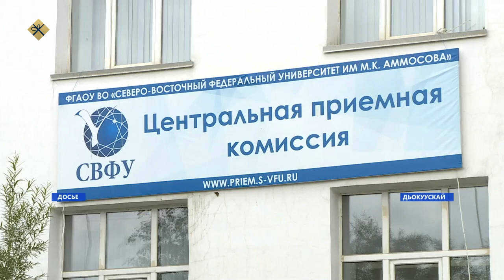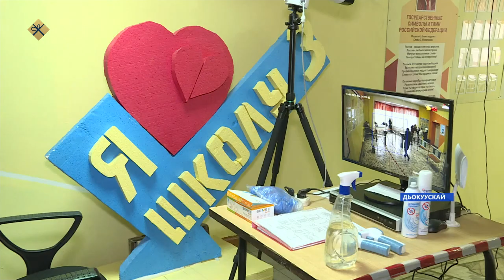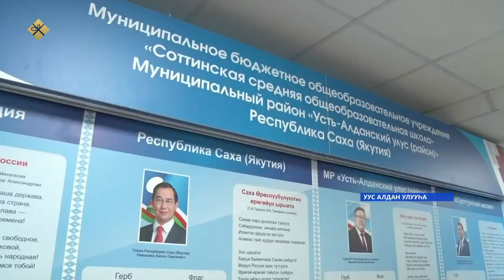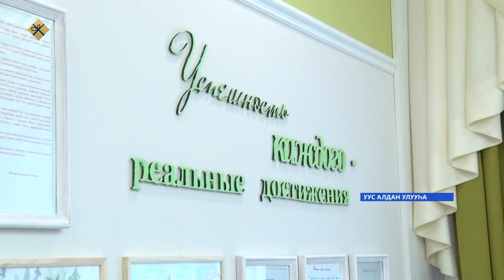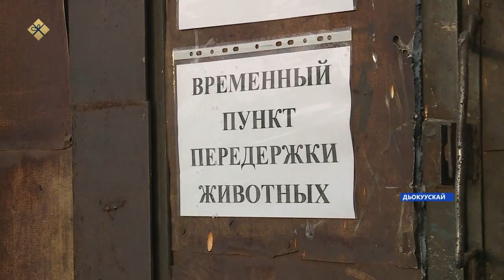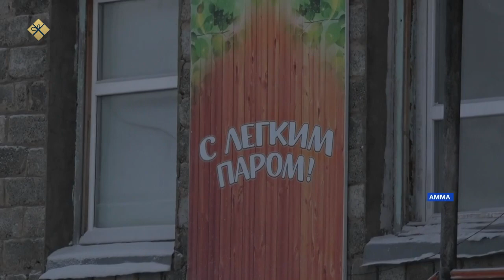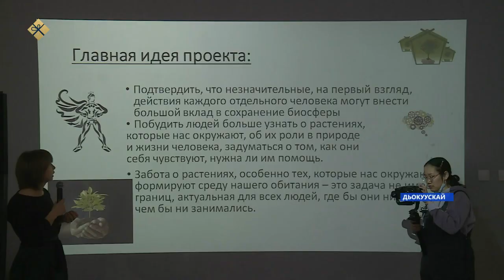«Саха сирэ» информационнай биэрии. Тохсунньу 17 күнэ 10:00ч